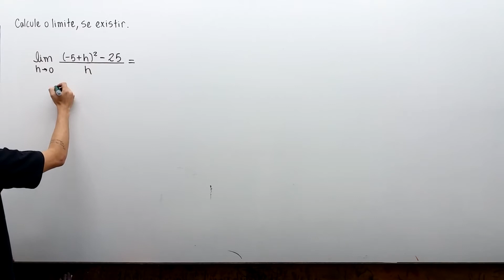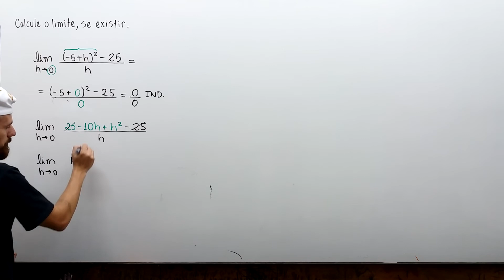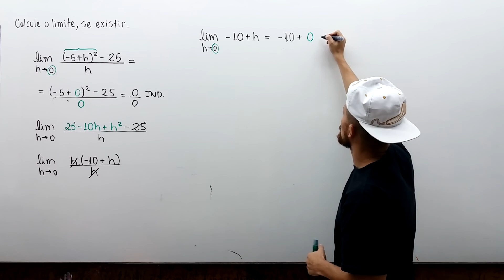2.3 - 17 Limites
17. Calcule o limite, se existir.

Cálculo James Stewart  7ed.